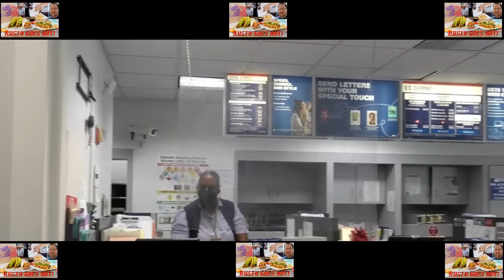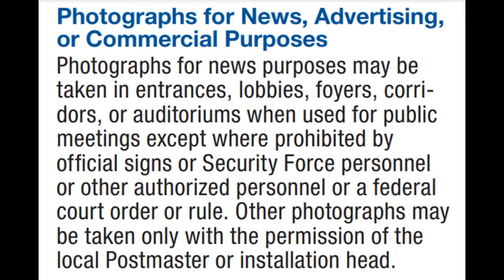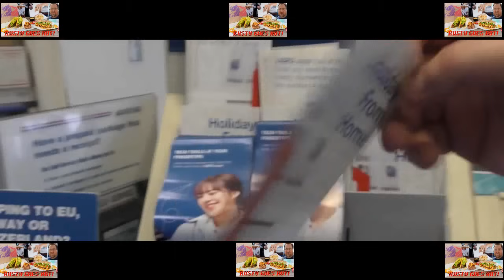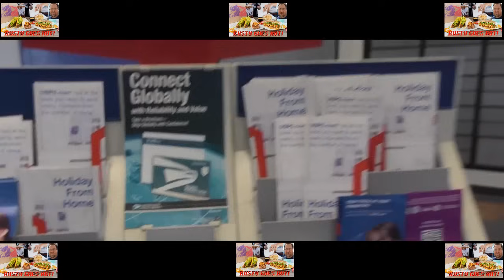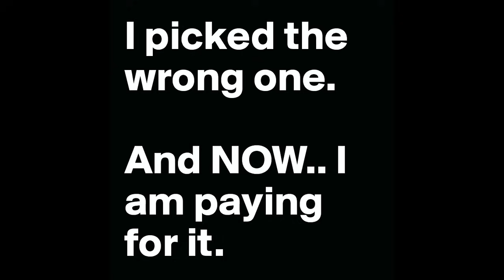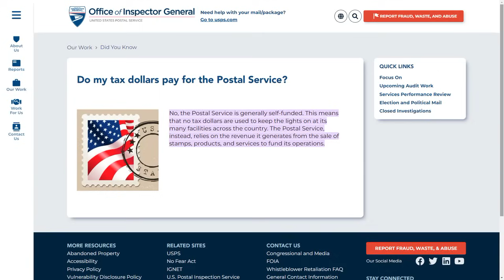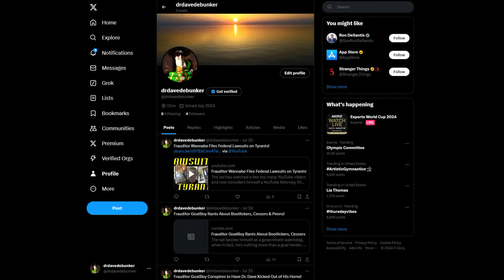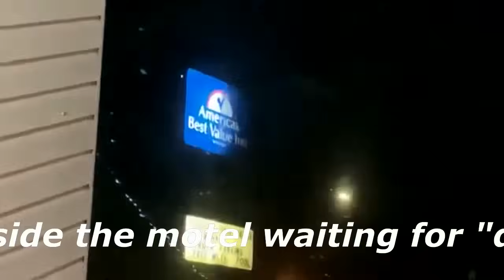Frauditor RustyBoy Gets Wrong One at Post Office!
The poor lad just wants to exist in public with his camera working on his news stories, but people misunderstand his intentions, hahaha...ennnnnnjoy!